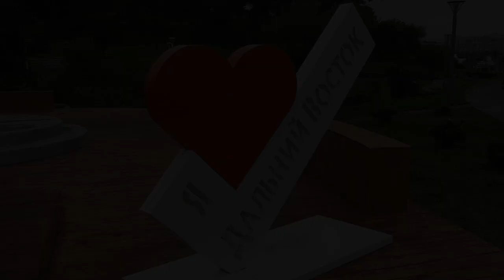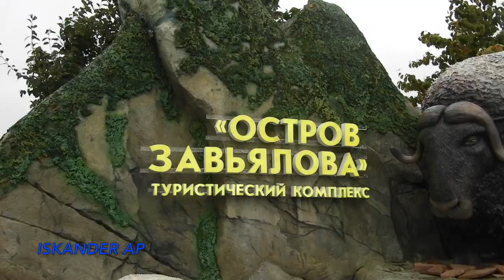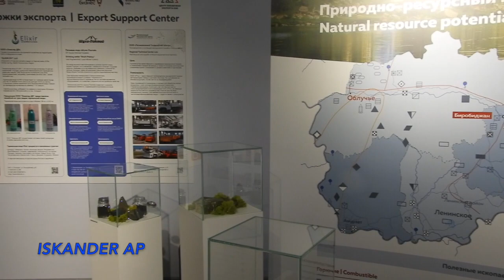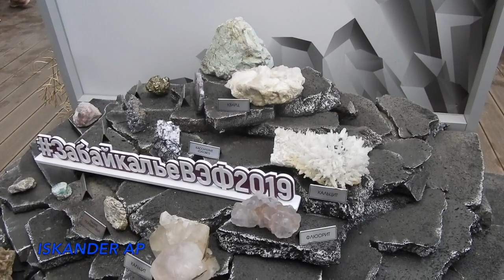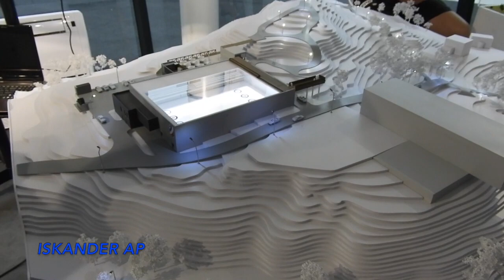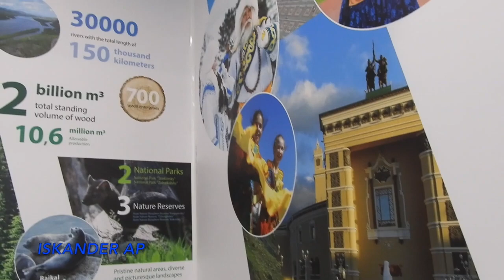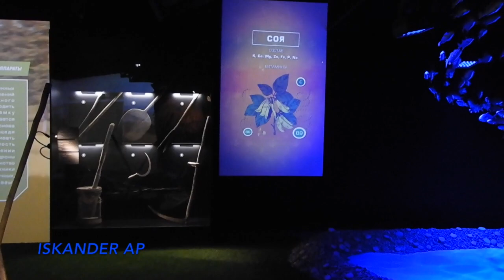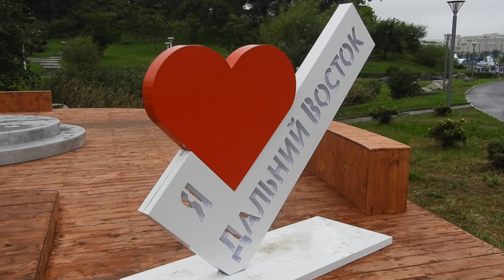Улицы Дальнего Востока ВЭФ / Eastern Economic Forum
В фильме:
Хабаровский край - 00:03;
Магаданская область - 00:48;
Чукотский автономный округ - 02:50;
Еврейская автономная область - 04:10;
Сахалинская область - 04:40;
Забайкальский край - 06:25;
Водопад - 07:29;
Амурская область - 07:49;
Драконы Востока - 08:23;
Приморский край - 08:34;
Камчатский край - 10:04;
Республику Бурятия - 11:45;
Республика Саха (Якутия) - 12:51;
Дальневосточный гектар - 13:42;
Вертолеты России - 14:08;
Рыбный рынок - 14:27;
Музей - 14:50;
Панорамный вид - 16:29;
Стихийная автостоянка - 17:15.

… и из фонотеки YouTube.